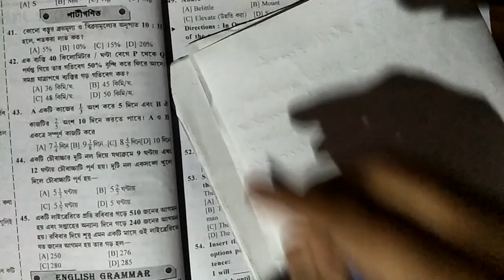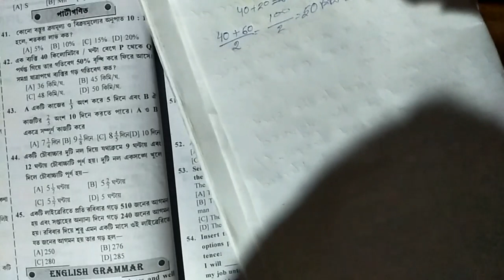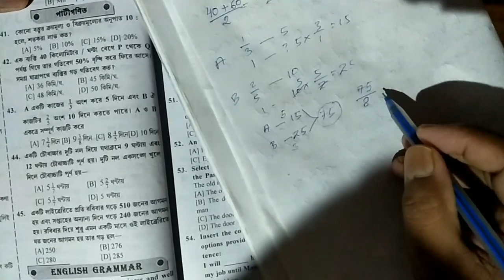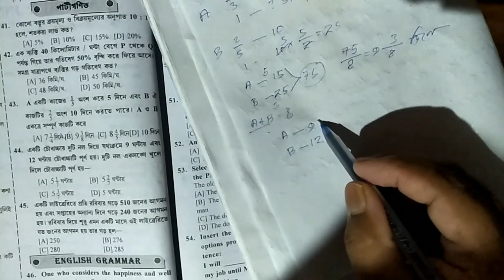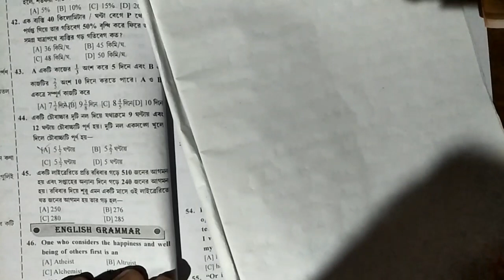Anm Gnm Practice Set-2 Math Reasoning Solved